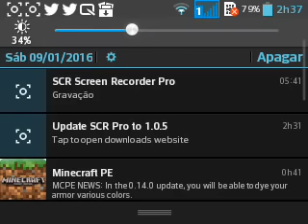Vai ser Possível Hackear o Realms no Minecraft Pocket Edition???? (Server Permanente) ⚠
Salve galera blz espero que vcs tenham gostado de mais um video  oferecida por mim se curte e gosta desses estilos de vídeos só apóiem dando um 👍 vai me deixar feliz haha..

❌gente vim aqui avisar que não deixei nem um número do meu whats escondido aqui na descrição perdoem eu rapaiz

Iae galera tudo bem,  então criei essa nova gangue por que quero ajudar muito ajudar os canais pequenos e me aproximar cada vez mais de vcs. Se vocês participarem vou colocar seu canal  no meu canal
Vc tem que por a hashtag GDL no nome do seu canal pra poder entra se vc não tem canal não tem problema só vc colocar a GDL no nome e vc participará da gangue com isso vamos crescer juntos vamos ser como um só haha espero que participem vocês vão sair no lucro eu garanto

se você entra pra GDL TERÁ DIREITO A

✔VAI PODER GRAVAR COMIGO

✔PODE PEDIR AJUDA PARA MIM

✔CRECEREMOS MAIS RÁPIDO

✔E PODERÁ AJUDA O CANAL

POR FAVOR QUEM FOR DA GDL DEIXA SEU WHATS AÍ

VAMOS VIRAR AMGS :) ADD EU NO TWITER PRA NOIS BATER UM PAPO

🔜Meu nick: LipeGamerBR🔚

⚠Servers que eu costumo jogar

🔜(Sky Wars) sw.lbsg.net

🔜(Inpvp)

🔜(Zombie vs steve) FCMCPE.NET🔚

🔜(Lobby Universal da LBSG) play.lbsg.net🔚

✅E TMB COMPARTILHE

Olà meu nome e Pedro Felipe sou youtuber amador faço videos como uma forma de passa tempo ou até msm ajudar vcs, não liguem pela minhas falhas as vezes, pois não sou youtuber profissa!

💥Sou apenas um Youtuber pequeno que um dia quero crescer mais sem perder a  humildade dentro de mim pq vcs inscritos vcs são as coisas mais perfeitas do meu canal!